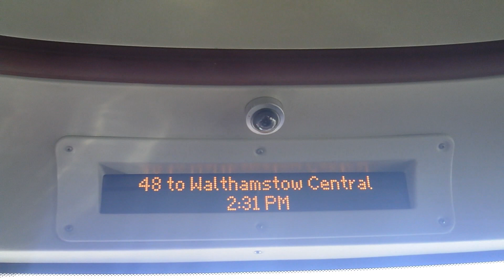48 to London Bridge / 48 to Walthamstow Central (End of Route 48 on 11th October 2019)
Route 48: London Bridge - Walthamstow Central
Note: On the 11th October 2019 Route 48 was withdrawn.